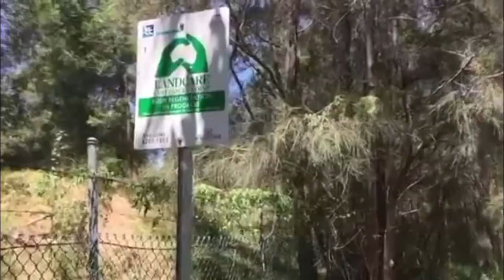Chittaway Point Lake I PT 4.5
Here's my 4th Pt 2 Broadcast episode of "GrandAngus's Peri Adventures", you will see where i have been, who i will meet and other cool locations i've been to through my time on periscope. These broadcasts were recorded at different times of the month when i walked along the lake, they started from October 2015 to December 2015. In this 4th Pt 2 Broadcast, we will be continuing on the journey through Chittaway point, Where we will be walking further down and come across an old swing, beautiful flowers and amazing wildlife like ducks, pelicans and black swans. Lastly we then adventure right at the end of Chittaway Point to the edge of the lake where we will reflect of our journey to getting their in the first place.

I started periscope in 2015, had not alot of idea what I was going to scope about until I started chatting and showing locations around and as well scoping with my friends and family it started to go quite well at the time eventually I quit in 2017 and rejoined back a few years later in 2019, in time I only stayed on periscope for about 4 to 5 months until the end of 2019 and left completely, but I though I would like to thank the app for all it has done for me throughout and show you guys what footage I had from scoping over the years.

I apologise as the quality isn't 100% HD quality that's simply because it was recorded through a iphone and when I downloaded the content it came out as you see it in the video, will be doing a 5.5 episode to the series and see where it goes.

Some Information about Periscope: An American live video streaming app for Android and iOS developed by Kayvon Beykpour and Joe Bernstein and acquired by Twitter before launch in 2015.

Beykpour and Bernstein came up with the idea for Periscope while traveling abroad in 2013. Beykpour was in Istanbul when protests broke out in Taksim Square. He wanted to see what was happening there, so he turned to Twitter. While he could read about the protests, he could not see them. They started the company in February 2014, under the name Bounty.They raised $1.5 million from Founder Collective, Scott Belsky, Maveron, Google Ventures, Menlo Ventures, Bessemer, Stanford – StartX and Sam Shank in April 2014.

Periscope was launched on 26 March 2015. Later, on 26 May 2015, Periscope was released for Android. On 12 August 2015, Periscope announced that it had surpassed 10 million accounts, four months after it was launched. At the same time, the company noted that the amount of video being watched had reached a level of "40 years per day". On 9 December 2015, Apple named Periscope as the iPhone App of the Year. On 26 January 2016, the company released an update that allows users to stream live from GoPro. In December 2016, some of Periscope's features were integrated into the main Twitter app.